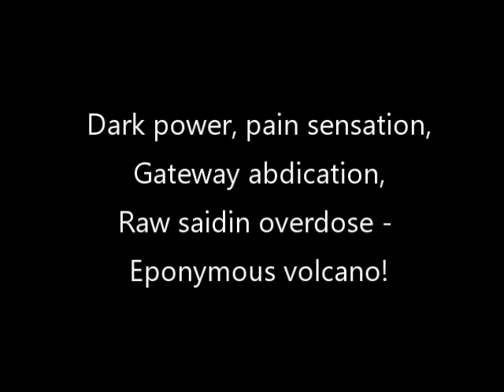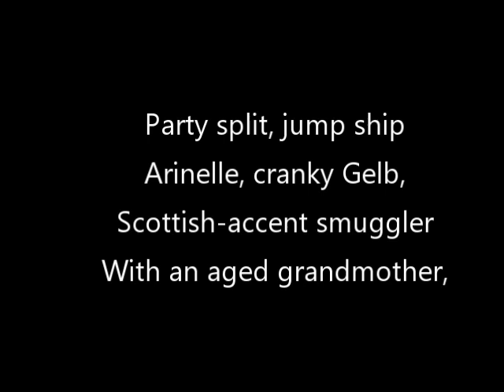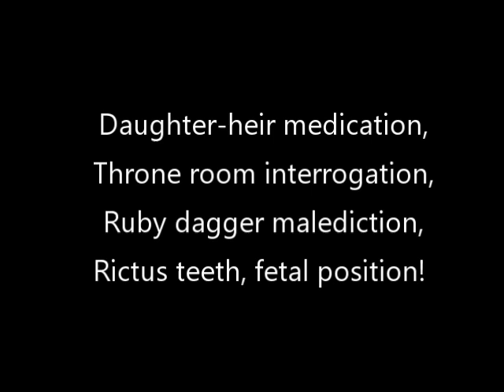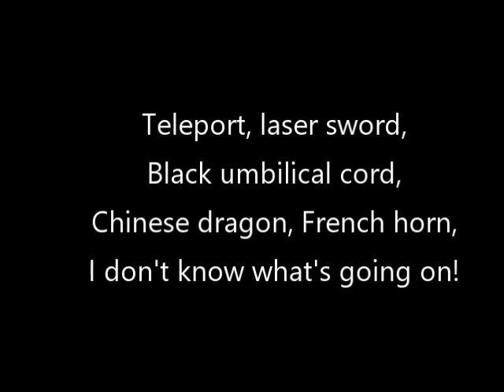Wheel Never Seems to Tire - a Wheel of Time Parody Song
Kind of a grab bag of source material and silly head canon.

Spoiler level: all of book 1, and a little reference to something that comes back in book 11.